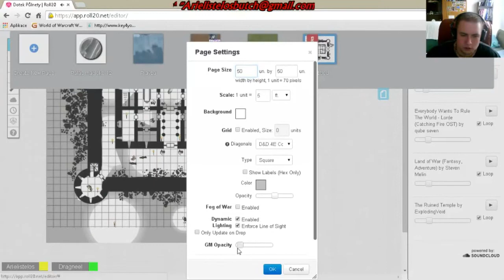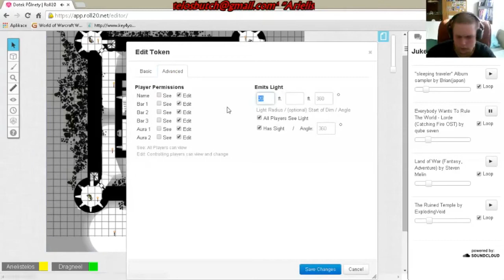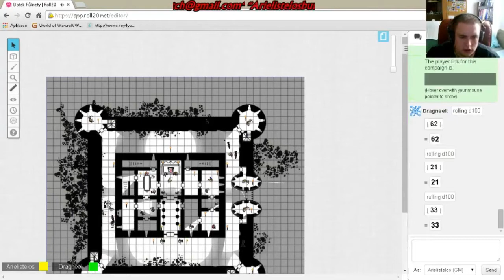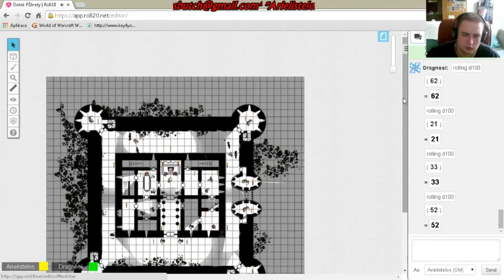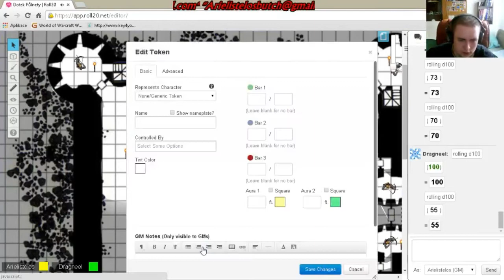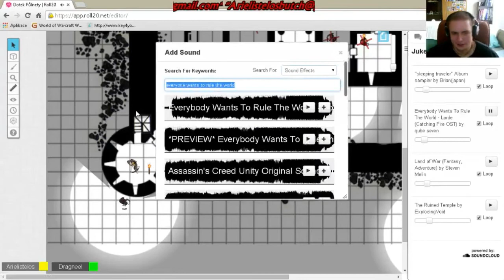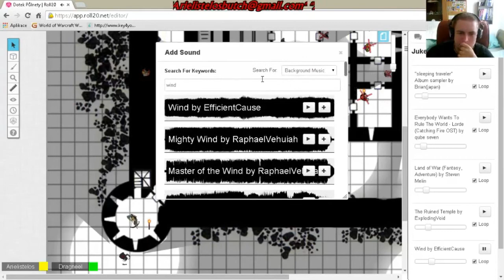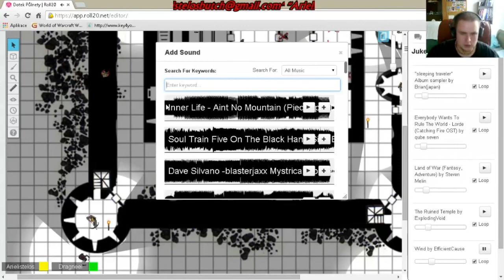Nonstream - Dračí Doupě 1.6 - Seifr - Start nové kapitoly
Arielistelos - Skype, Facebook